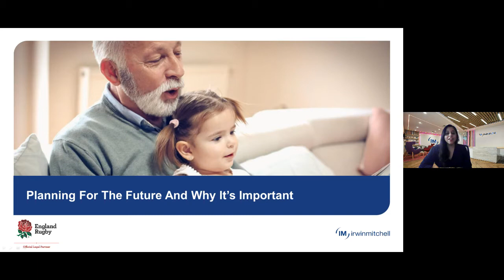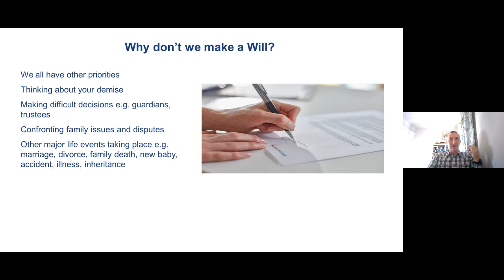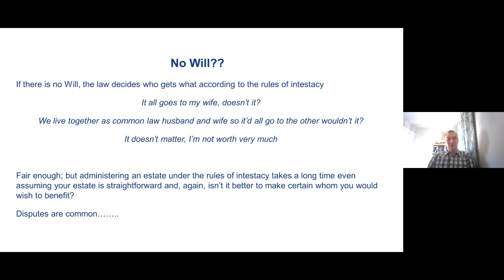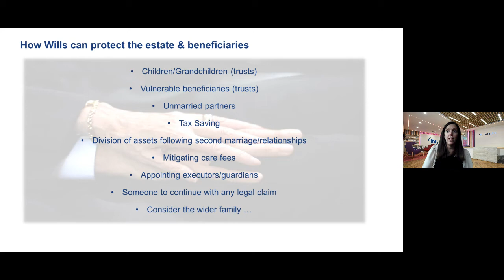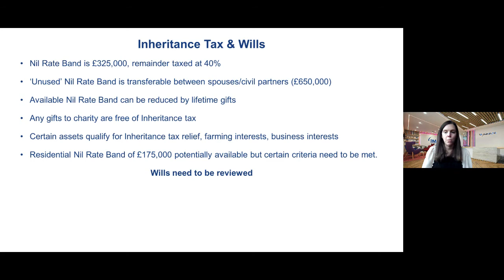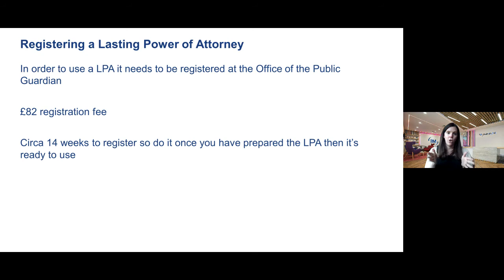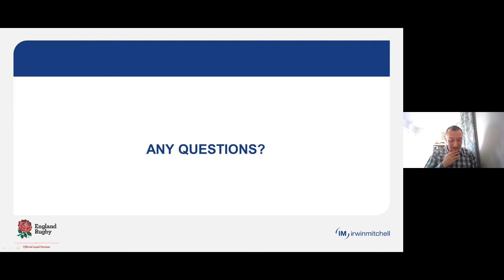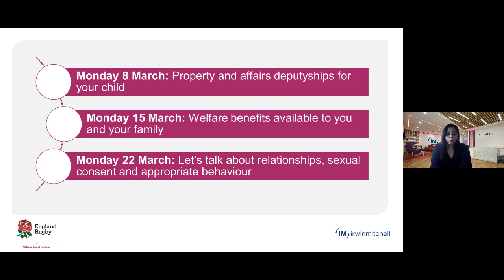Planning For The Future And Why It’s Important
In this session our Tax, Trust & Estates experts will discuss why it's important to plan for the future and how you can do this effectively for yourself and for your family.

We'll look at:
   •  What happens if you don’t have a Will in place and the rules of intestacy
   •  What goes into a Will, how to make one if you have capacity and what to do if a loved one doesn’t
   •  What happens if you lose capacity during your lifetime
   •  The importance of planning and Will arrangements of other family members
   •  Powers of Attorney and their benefits.